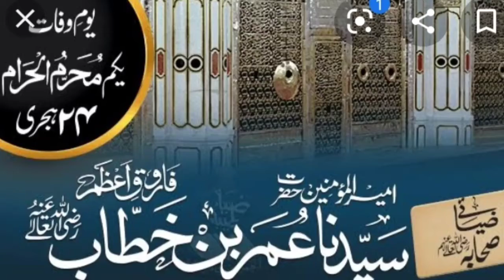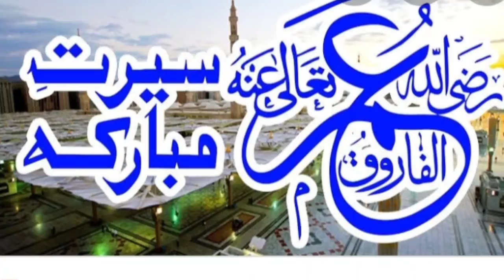Shan e Hzrat Umar .Azmat e umar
Is vidio ko enjoy kren Bht pyara byan Hzrat e umar ki shan m sb ko shear zrur kren vidio